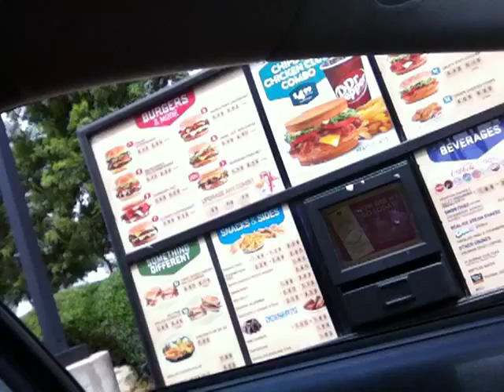Ordering jack in the Box with German Accent - May 2013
Silly "German" accent in the Jack in the Box Drive-Thru.